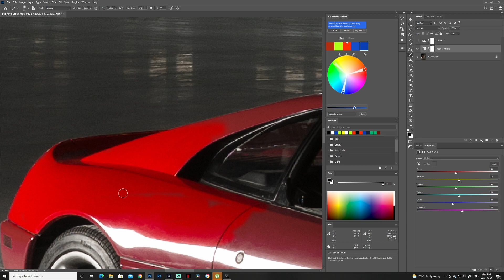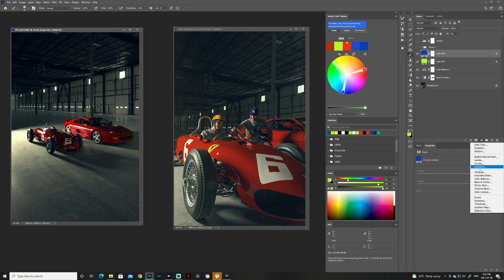𝗔𝗨𝗧𝗢𝗠𝗢𝗧𝗜𝗩𝗘 𝗣𝗛𝗢𝗧𝗢𝗚𝗥𝗔𝗣𝗛𝗬 𝗥𝗘𝗧𝗢𝗨𝗖𝗛𝗜𝗡𝗚